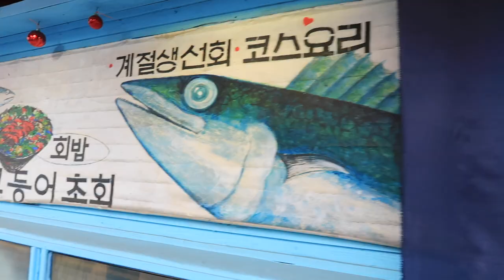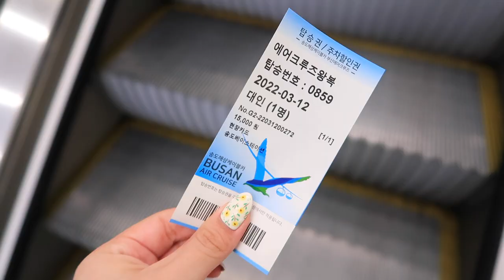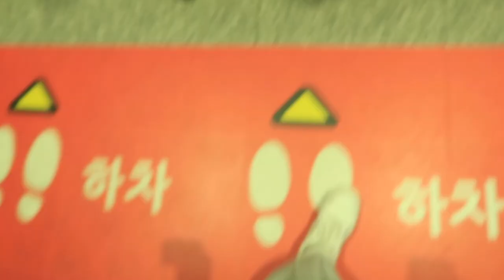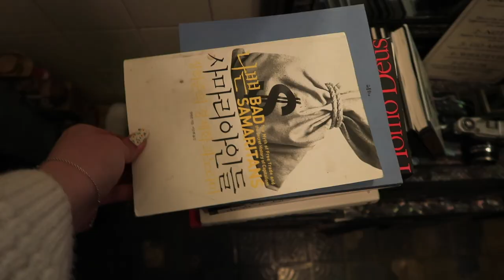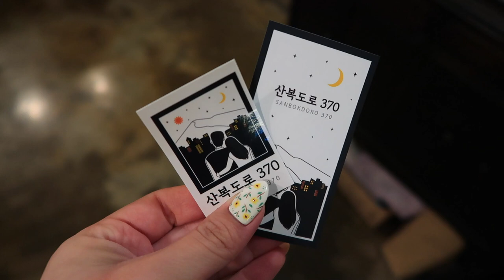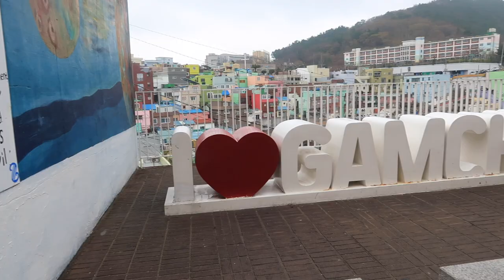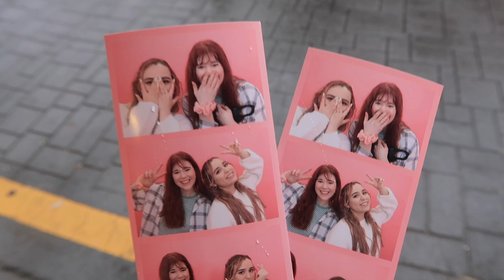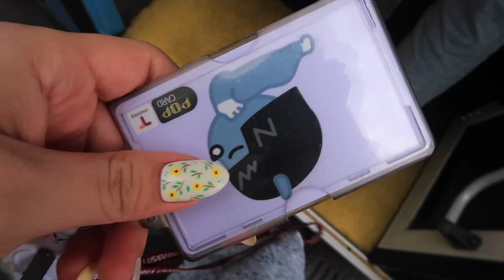☔️ a sunny, rainy busan vlog // cafe-hopping, ocean views, fresh air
Hi, friends!

Given that I am posting this video at 4am, I will be adding the locations within the next few days~ Sorry~ Natalia is really really tired and lowkey burnt out

📍컵넛
부산 영도구 절영로 222 컵넛

📍 송도해상케이블카
부산 서구 송도해변로 171

📍 산복도로370
부산 중구 망양로 370

📍감천문화마을안내센터
부산 사하구 감내2로 203

📍 국제시장
부산 중구 신창동4가

📍 흰여울비치
부산 영도구 절영로 236 전체

Correct Your Korean - 150 Common Grammar Errors:

Canon G7X Mark ii (Video Creator Kit)
Neewer Ring Light Kit:18"/48cm Outer 55W 5500K
SanDisk 128GB Extreme SDXC UHS-I Card
Manfrotto PIXI MINI Tripod
Manfrotto PIXI EVO 2 Mini Tripod
Sirui 3T-35 Table Top/Handheld Video Tripod
Editor: iMovie

↳ January 2016